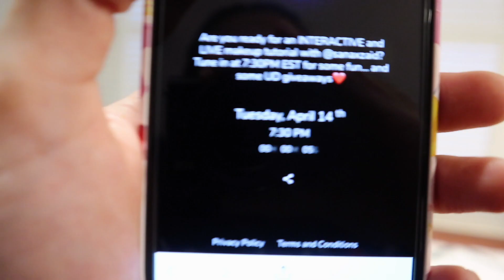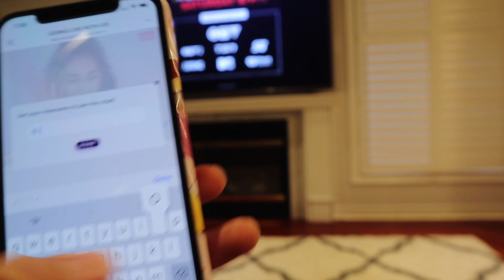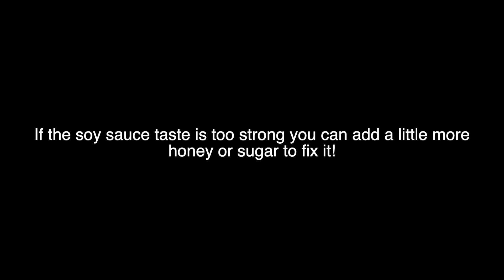Get ready with us & meal prep with me | BodmonZaid